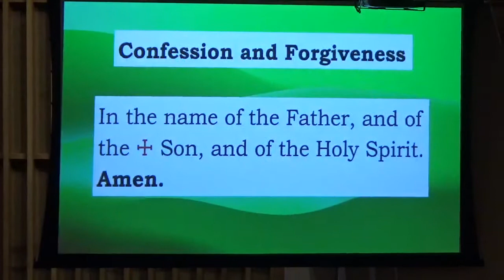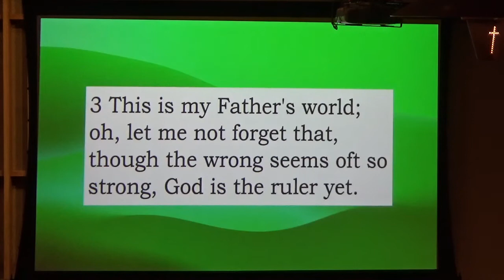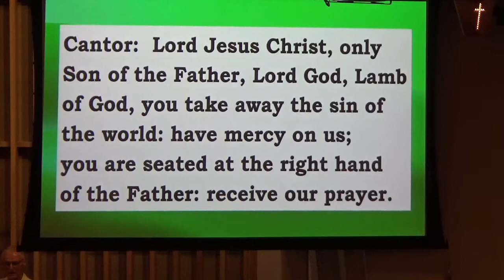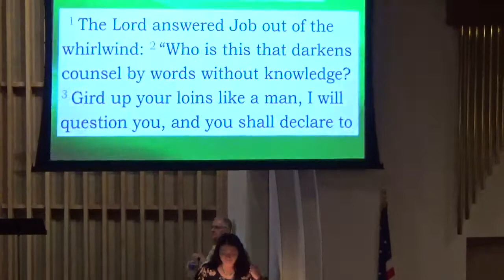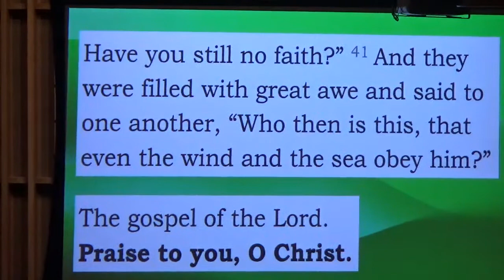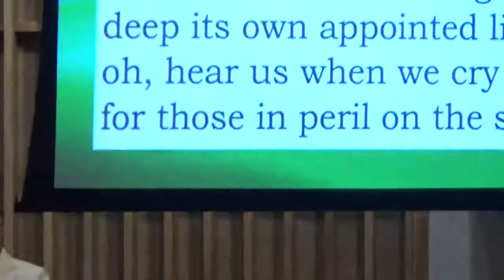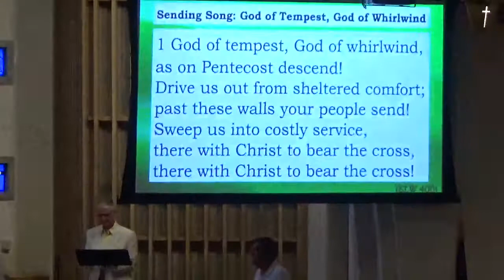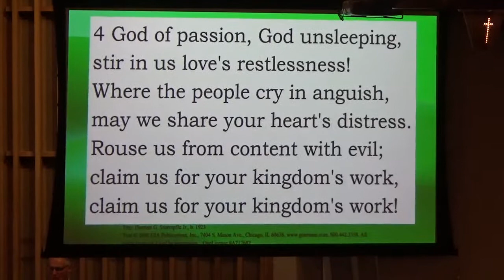Sunday Worship Service 6/20/21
Rev. Shelly Cunningham is the preacher and Jerry Clavin is the assistant minister.